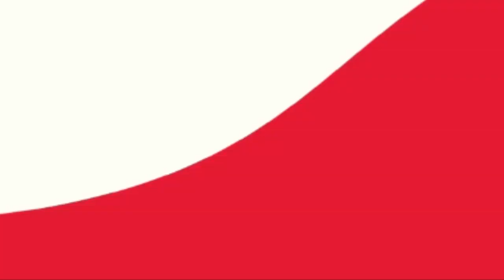BALAA La MHE TEMBA Stejini WASAFI Festival, Asimamisha MOSHI..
Waswahili husema ngo'mbe hazeeki maini! Mwanamuziki MKONGWE wa Bongo fleva, MHE Temba, ameangusha bonge moja LA shoo MOSHI kwenye tamasha LA WASAFI FESTIVAL.